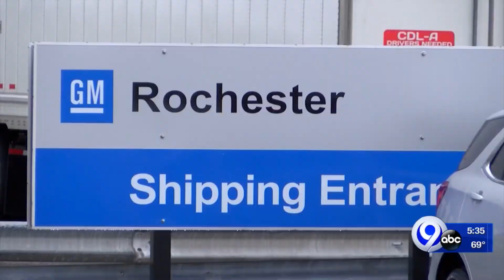Rochester GM plant back in business